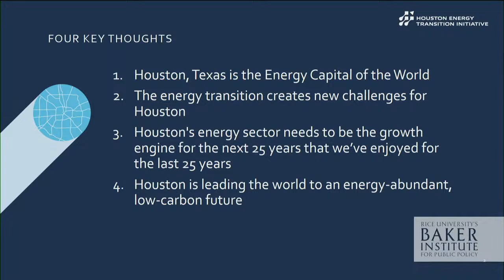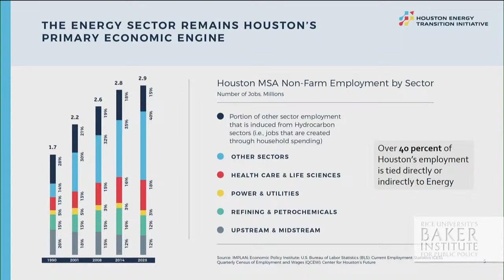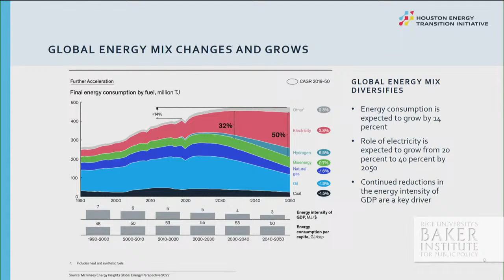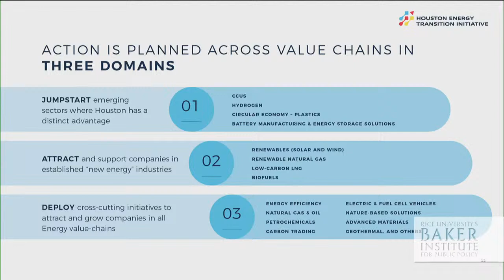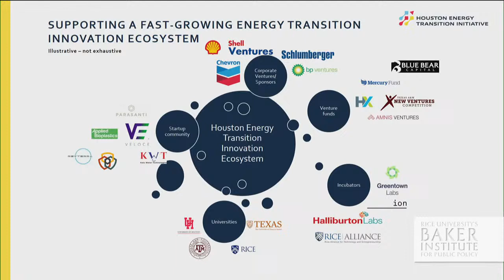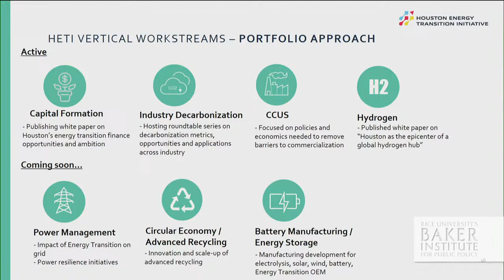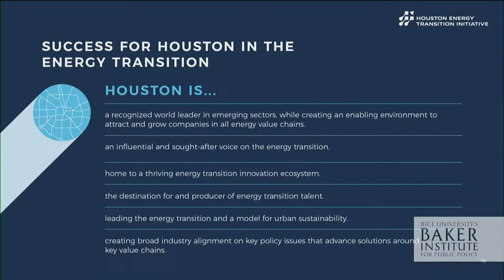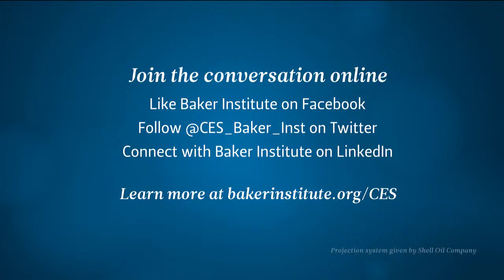Annual Energy Summit — Risks and Opportunities: Energy Transitions Meet Energy Security Day 2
For the sixth consecutive year, the Baker Institute Center for Energy Studies and Baker Botts L.L.P. will co-host their annual energy conference. Held across two days, this year's event will tackle what is arguably the largest issue facing energy markets and the world today: the complexity of balancing energy security needs with energy transition goals.

In particular, the conference will address how the energy industry is responding to recent geopolitical and market events, how these developments will impact the momentum of a meaningful energy transition and what this means for domestic and foreign energy and security policy.

The Honorable James A. Baker, III
Honorary Chair, Baker Institute for Public Policy; Senior Partner, Baker Botts, L.L.P.; Former Secretary of State; Former White House Chief of Staff

The Honorable David M. Satterfield
Director, Rice University’s Baker Institute for Public Policy; Former Ambassador to Lebanon and Turkey

John W. Martin
Managing Partner, Baker Botts L.L.P.

Kenneth B. Medlock III, Ph.D.
James A. Baker, III, and Susan G. Baker Fellow in Energy and Resource Economics; Senior Director, Center for Energy Studies, Baker Institute

Joseph DeCarolis, Ph.D.
Administrator, U.S. Energy Information Administration

Robert Kaplan
Former President & CEO, Federal Reserve Bank of Dallas

Richard Byrnes
Chief Port Infrastructure Officer, Port Houston

Meghan Nutting
Executive Vice President, Government & Regulatory Affairs, Sunnova

Helen Currie, Ph.D.
Chief Economist, ConocoPhillips

Mark Finley
Fellow in Energy and Global Oil, Baker Institute

Meghan Dawson McElvy
Partner, Baker Botts L.L.P.

Marisol Salazar
Senior Vice President and Manager, Energy Financial Services, BOK Financial

Aura Cuellar
Vice President of Energy Transitions, Shell

Erin Bowser
Executive Vice President of Project Management, EDP Renewables North America

Anna Mikulska, Ph.D.
Nonresident Fellow in Energy Studies, Baker Institute

Bobby Tudor
CEO, Artemis Energy Partners; Retired Founder and CEO, Tudor, Pickering, Holt & Co.

Marc Merrill
President & CEO, Uniper North America

About the Baker Institute
The Baker Institute is a nonpartisan public policy institute at Rice University. Ranked the No. 1 university-based think tank in the world, its mission is to bridge the world of ideas and the world of action.